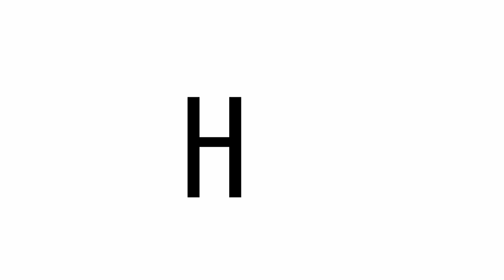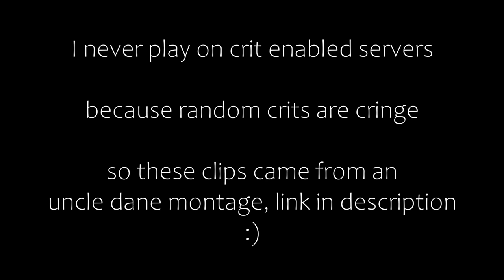Team Fortress 2's Biggest Failure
Team fortress 2 is an unusual game.

It's a game that without question has stood the test of time. And its success is owed entirely to the clever design decisions made by the developers of the game. Tf2 has some of the weirdest, most counter intuitive, and downright stupid design decisions I've ever seen in any videogame. It's one of my favourite games of all time, and is my most played game by a long shot, but yet it has some of the worst design choices I've ever come across.

And no amount of random crits or bad map design could possibly be worse.

Than the existence of the sniper...